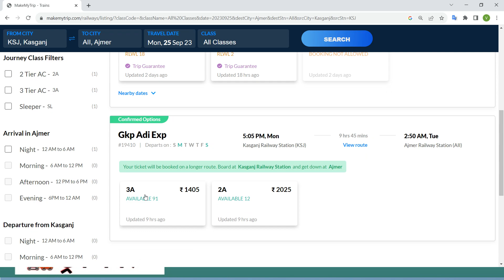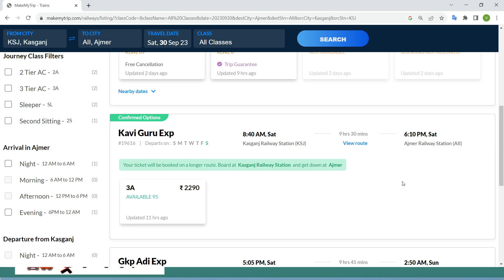kasganj to ajmer train , kasganj to ajmer train ticket price , kasganj to ajmer by train